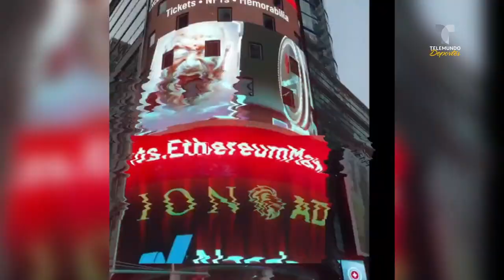Kim Kardashian y Mayweather son demandados por fraude | Telemundo Deportes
Video oficial de Telemundo Deportes. Kim Kardashian, modelo y empresaria, y el exboxeador Floyd Mayweather, Jr. estarían involucrados en la promoción ilegal de una criptomoneda.